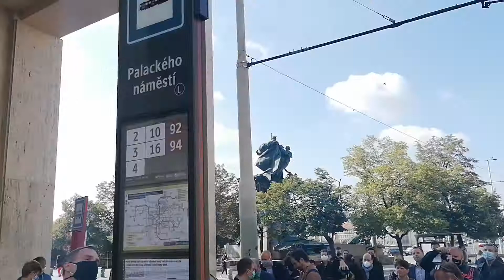Představení nového zastávkového sloupku na Palackého náměstí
Ve středu 30. září byl na tramvajové zastávce nástupišti L odhalen nový zastávkový sloupek Palackého náměstí. Vytvořili jej designéři Olgoj Chorchoj. Cestujícím nabízí aktuální časy odjezdů jednotlivých spojů.